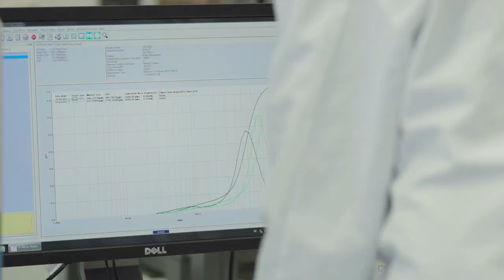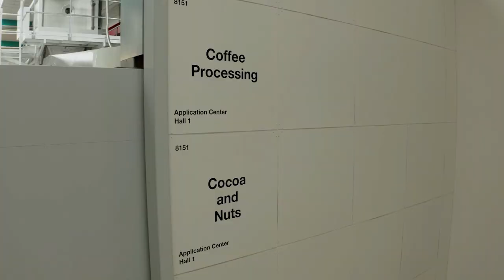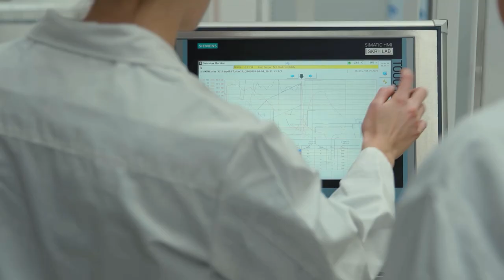Bühler Roasting Technologies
Roasting is at the center of any nuts, cocoa or coffee processing line.